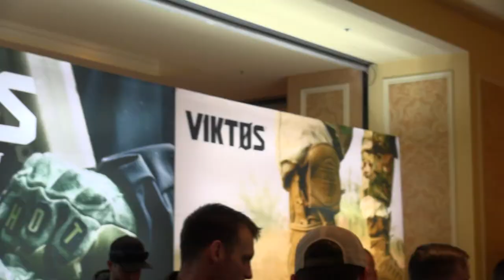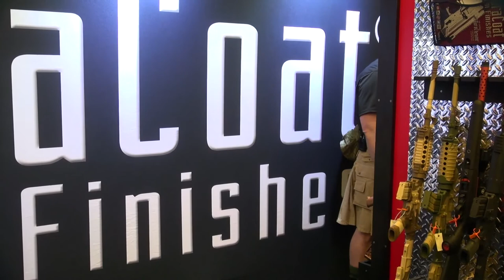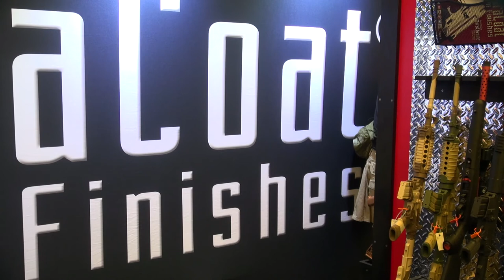SHOT Show 2018 Bloopers with Student of the Gun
We aren't serious all the time. Professor Paul has a lighter side. Take a look behind the curtain and see what it is like the be a "fly on the wall" while SOTG was filming at Shot Show 2018.  Thanks to Mike and the folks at DuraCoat® Firearm Finishes for be good sports throughout it all.

StudentoftheGun.com is your 24/7 source for all manner of on-demand firearm and outdoor related topics.

SOTG offers education, enlightenment, enjoyment, and entertainment through on-demand video material, online articles, books, DVDs, live-training events, and online training courses.

Student of the Gun; a beginner once, a StudentForLife

Student of the Gun is proud to announce the recent releases of Student of the Gun Radio on iHeartRadio and TuneIn as well as increasing Student of the Gun TV’s distribution to include Roku, Apple TV, Amazon Fire TV, Chromecast and more!

Student of the Gun offers education, enlightenment, enjoyment, and entertainment through on-demand television, radio, and articles as well as; books, DVDs, live-training events, and online training courses.

Get Student of the Gun on-demand in the palm of your hand by downloading their mobile app on iTunes or Google Play.

Mr. Markel has been writing professionally for law enforcement and firearms periodicals for more than two decades, with hundreds of articles in print and several #1 Amazon Bestselling books.

ABOUT THE CO-HOST

Not just another pretty face, Jarrad T. Markel has experience and training beyond his years.

Now skilled in Jujitsu, Judo, Muay Thai, Sambo, the Way of the Fighting Pistol and Fighting Rifle, Jarrad is a well-rounded, tactical athlete with several professional MMA & boxing fights under his belt.

Most recently, Markel joined Starting Strength Online Coaching and is part of the 200, 300, 400, 500 club.

More than a brute, Jarrad has brains as well. Years of experience producing, directing, and distributing all manner of digital media led him to be the C.O.O. at Student of the Gun. As a certified email marketing specialist, Markel has turned customers into raving fans, building a community of like-minded individuals by leveraging marketing automation to scale the human touch in his businesses.

*** SOTG RADIO ***

*** SOTG TELEVISION ***